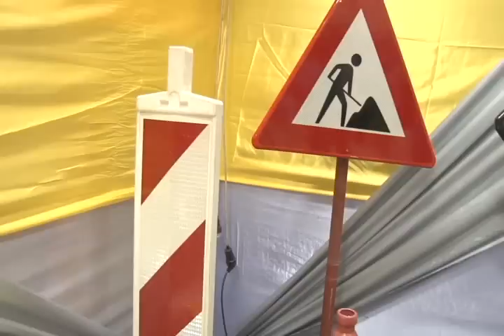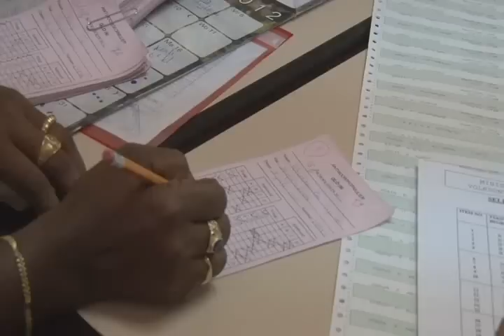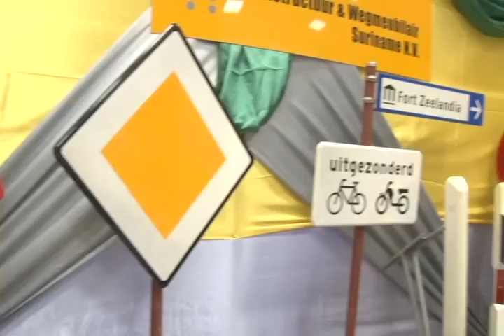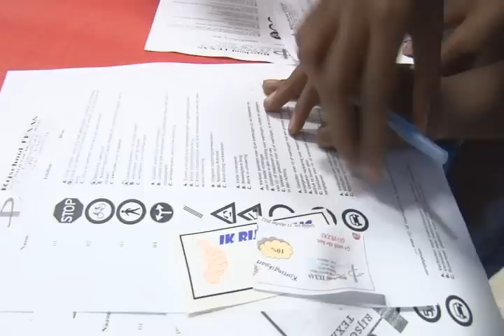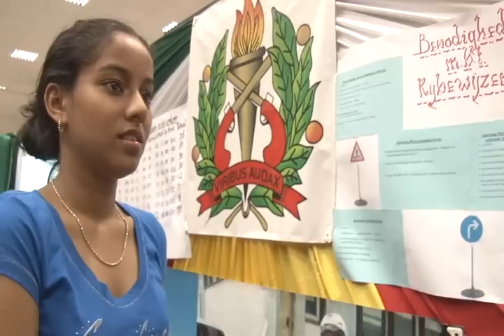10 Minuten Jeugdjournaal - Uitzending 13 augustus 2012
Hoofdpunten:
1. Jascha en Janiel hebben de eindstreep behaald
2. Let op, want je wordt geteld.
3. hoe maken we het verkeer veiliger???